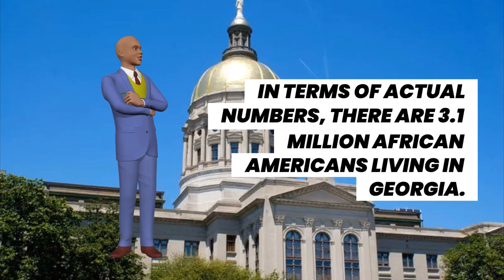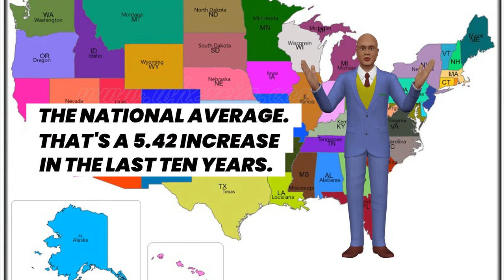The 5 States In America With The Largest Black Population By Percentage For 2022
The south dominates this list.